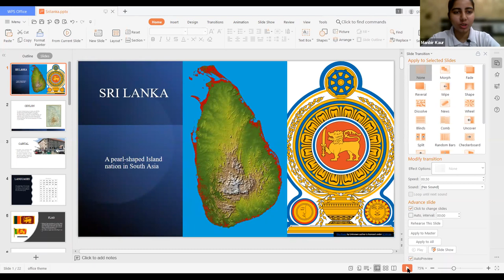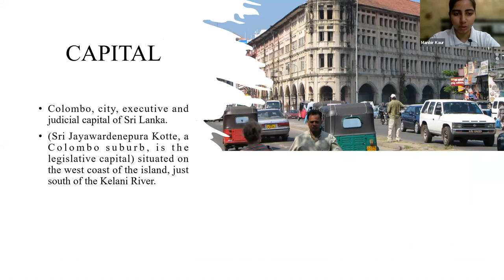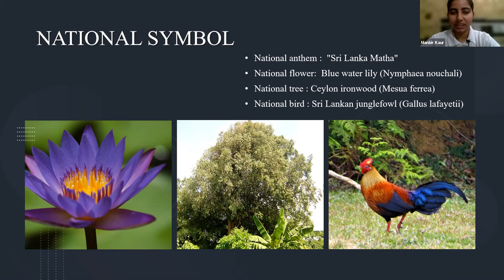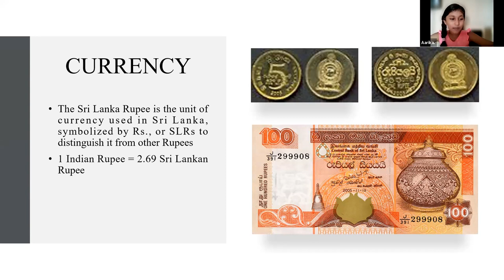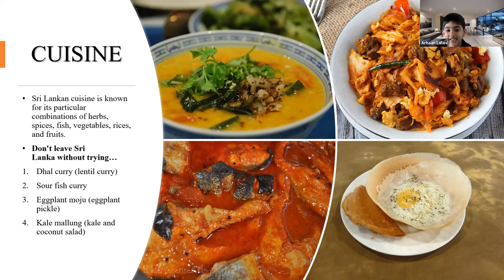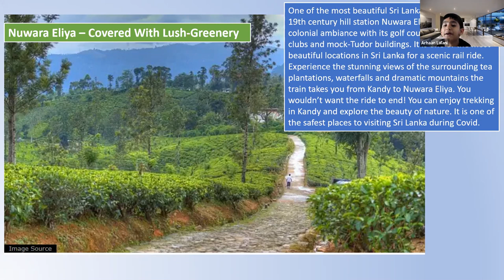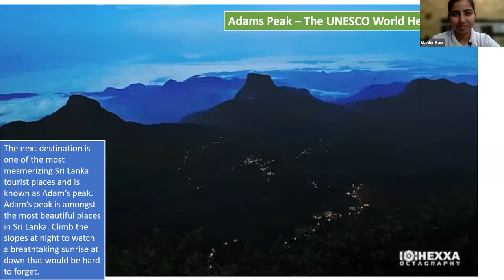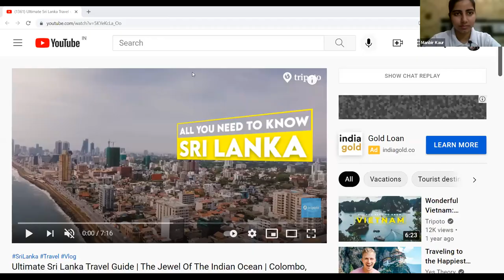6 Weeks Virtual Kids World Tour for Sri Lanka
6 Weeks Virtual Kids World Tour for Sri Lanka

6 Weeks

GuideByLocal.com

AlfaTravelBlog.com

Present

Kids

and

And

Send them with us on this BEAUTIFUL VIRTUAL GLOBAL TOUR. Mentor panel includes Many Pilots, AirHostess, AeroEngineers, All India IIM Toppers too.

Age Group : 6Years To 16Years

Through: Zoom

*10 Seats for Non-Affording But Interested Kids Available

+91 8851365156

Divya P [MSc CS]

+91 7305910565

Aviation Manager

Manager HR

1. Australia

2. Austria

3. Cambodia

4. Canada

5. Egypt

6. Germany

7. Greece

8. Hungary

9. Iceland

10. India

11. Indonesia

12. Israel

13.Italy

14. Maldives

15. Mauritius

16. Mexico

17. Morocco

18. Nepal

19. New Zealand

20. Norway

21. Oman

22. Philippines

23.Poland

24. Qatar

25. Russia

26.Singapore

27. Turkey

28. UAE

29. UK

30. Vietnam

Application

9. Fees : Rs 349 GooglePay 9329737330